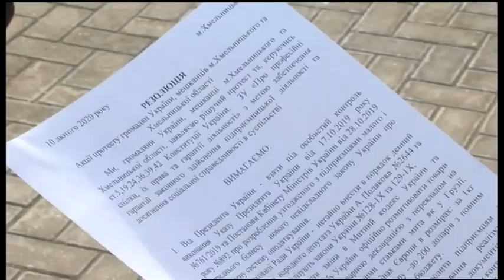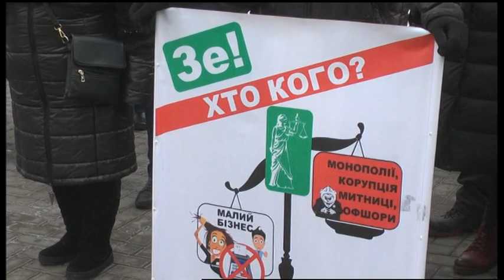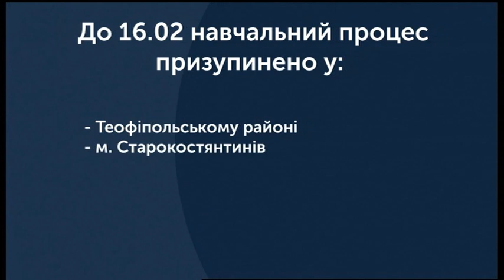10.02.2020. Новини. 17:00